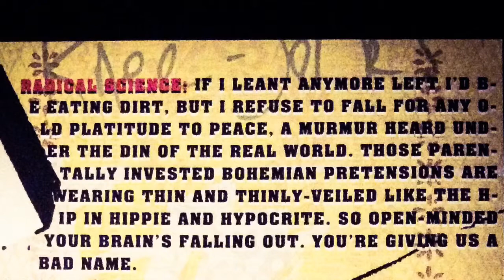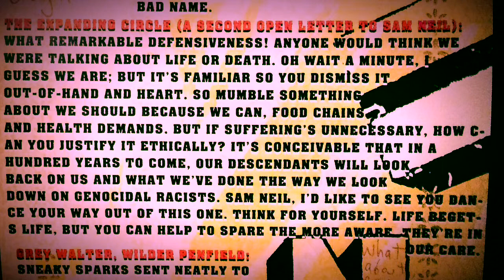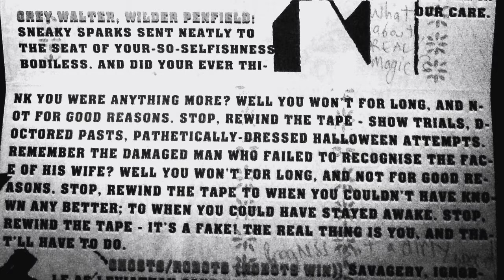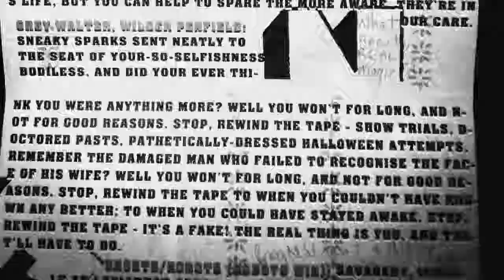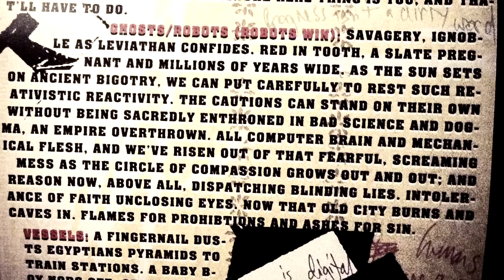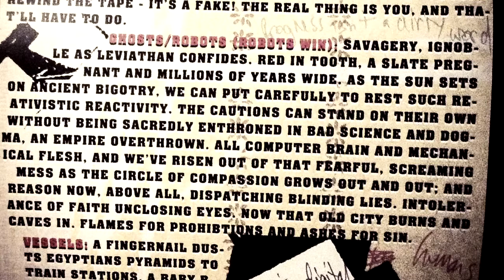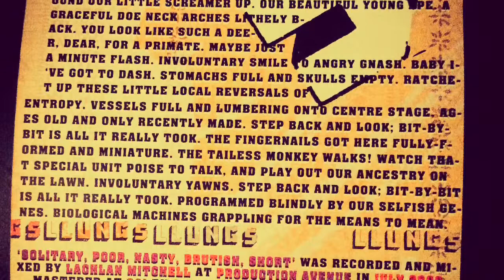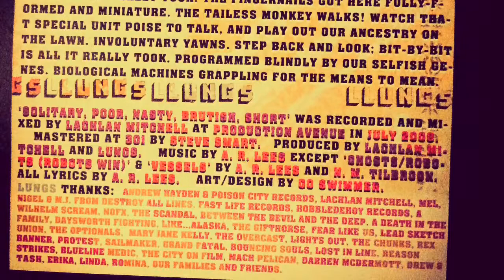LUNGS - "Solitary, Poor, Nasty, Brutish, Short" EP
SOLITARY, POOR, NASTY, BRUTISH, SHORT

Radical Science
The Expanding Circle
Grey Walter, Wilder Penfield
Ghosts/Robots (Robots Win)
Vessels